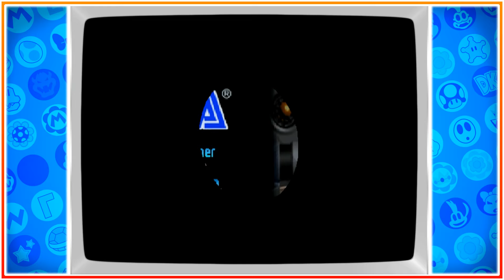Sonic R (PC/GCN/PS2) FULL GAME | 100% WALKTHROUGH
Hello guys and welcome back to another helpful video. In this video, I'll be playing through the full game of Sonic R featured on Sonic Gems Collection for PS2.

I hope that this video was insightful, and has entertained and guided you through Sonic R featured in Sonic Gems Collection for PS2. If you want to see more videos like this, then make sure to subscribe and hit that like button & notification bell to show your support, and stay up to date with all my recent uploads.

Equipment That I Used:

Elgato HD60 - Game Capture

Sony PlayStation 2 (PS2) - Game Console